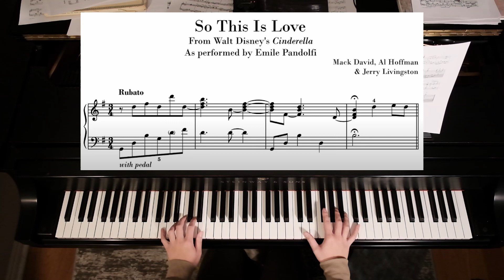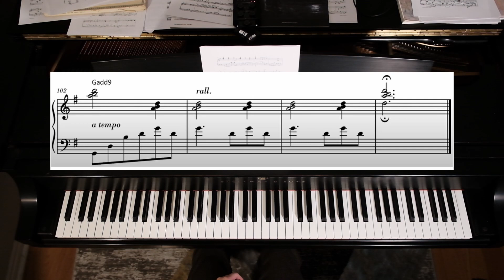So This is Love (Cinderella as Performed by Emile Pandolfi, Steinway)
Steinway Model L (1980)
Zoom H6 (black edition)